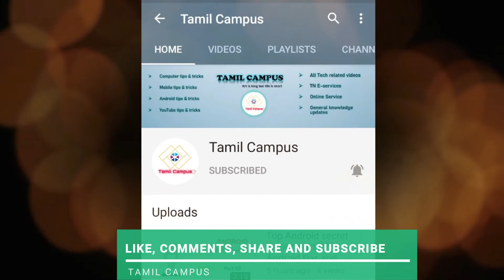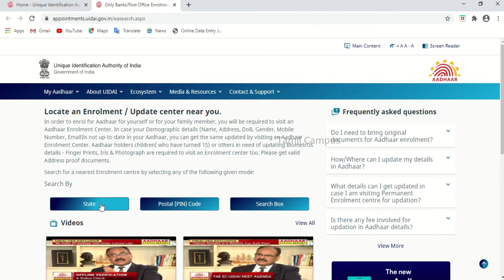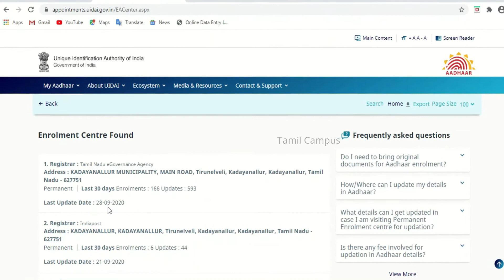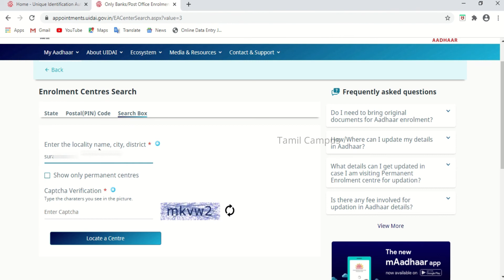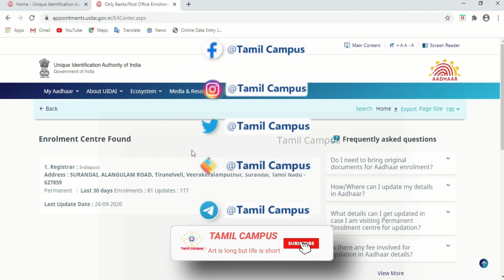உங்கள் அருகில் உள்ள இ சேவை மையத்தை எவ்வாறு தெரிந்து கொள்வது | How to Find Nearst e seva Centre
This video explain about how to find/search your nearst e-seva centre. This lockdown period more e-seva centre are closed and inactive. so this video help you find active e-seva centre which is nearst to you.